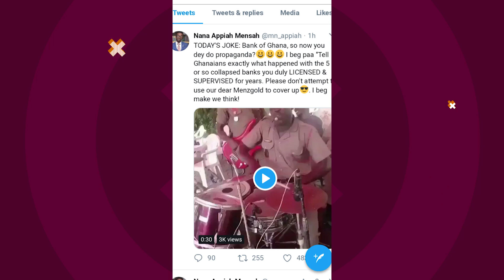Nana Appiah Mensah apologises for reaction to Bank of Ghana press release! | News in One | AmeyawTV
NAM1 apologises for response!
Nana Appiah Mensah apologised on twitter for his reaction to the Bank of Ghana's press release.